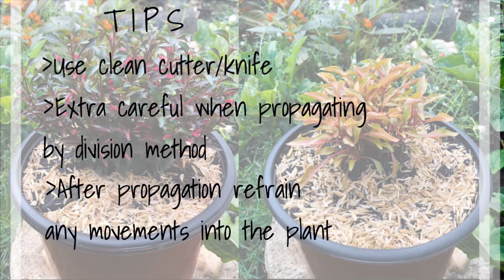HOW TO PROPAGATE BY DIVISION | Marsh Seedbox Plant | IDEAL PLANTS FOR LANDSCAPE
STORY : MARSHSEEDBOX PLANT DIVISION PROPAGATION
TRUSTYOURCRAZYIDEA

Performing this kind of propagation was like surgical procedure.
Study the plant whatabouts will be the most important to do always.

It will be exciting to take your feedback,  which I used as a basis for improvement.
Challenges makes me vigorous. Its gonna be fun to exchange or talk informative ideas. Talk to me.

  FREE TO SAY SOMETHING ON COMMENT BOX OR EMAIL